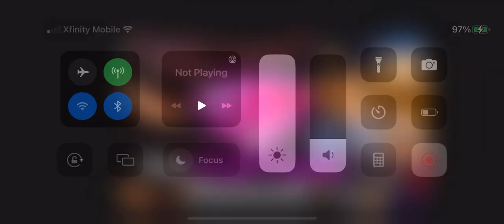Share this post if you like the pink panther diamond